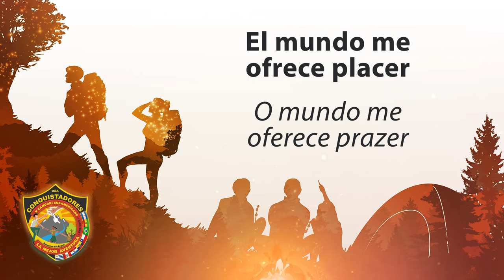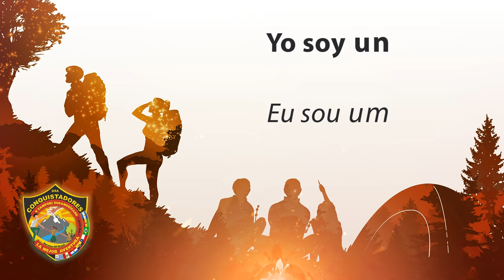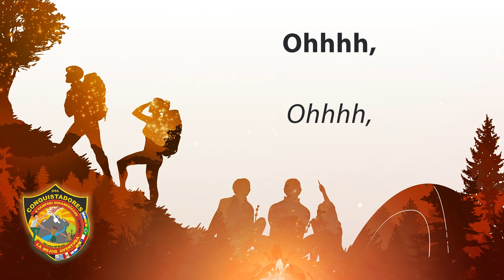LA MEJOR AVENTURA | Canto tema del Campori DSA 2019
¡Para no equivocarte con la letra... Ya puedes escuchar y aprender el canto tema del CamporiDSA2019 - LA MEJOR AVENTURA! 🤩 ¿Te ha gustado? Comparte con tu club y comente.

La mejor aventura (Felipe do Valle)
Versión en español: Romina Gómez y Luis Viveros

¡Andar con mi Jesús, gran aventura!
vivir con Él es adrenalina pura.
Con Cristo todo puede acontecer.
El mundo me ofrece placer.
Pero mi corazón te necesita
a Ti Jesús, para vivir feliz.
Yo soy un Conquistador,
y donde Dios me envíe voy.

Coro: Decidí vivir con fe y pasión,
y servir al rey
cumpliendo fielmente la misión.
Marchando rumbo al cielo voy.
Llevando luz al mundo voy.
viviré la mejor aventura ohhhh,
Aventura ohhhh.

Ser un Conquistador,
caminar al lado del Señor,
Hablar de Su amor,
hasta verlo regresar.

¡Donde Dios me mande voy!

LETRA EN PORTUGUÉS
A Melhor Aventura (Felipe do Valle)

Andar com meu Jesus é aventura
Viver com Ele é adrenalina pura
Com Cristo tudo pode acontecer
O mundo me oferece prazer
Mas meu coração só quer saber de
Você, Jesus,
Você em meu viver

Eu sou um Desbravador
E onde Deus mandar eu vou

Coro: Decidi viver a emoção de servir
O Rei de todo o meu coração
Marchando para o Céu eu vou
Cumprindo a missão eu vou
Viverei a melhor
Aventura ohhhh,
Aventura ohhhh

Ser um Desbravador
Caminhar ao lado do Senhor
Falar do Seu amor
Até Ele voltar

Onde Deus mandar eu vou!